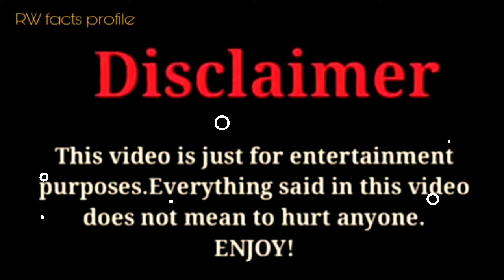Lexi Rivera vs Ben Azelart vs Benji Krol |Lifestyle Comparison 2024 |RW Facts & Profile